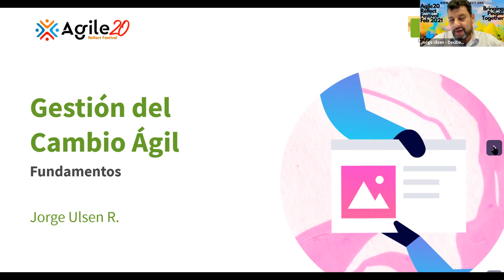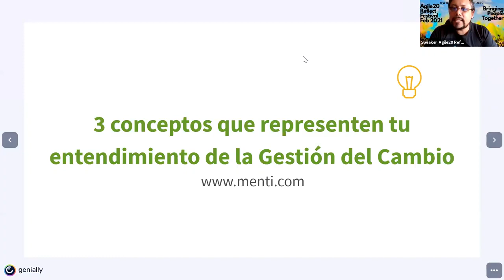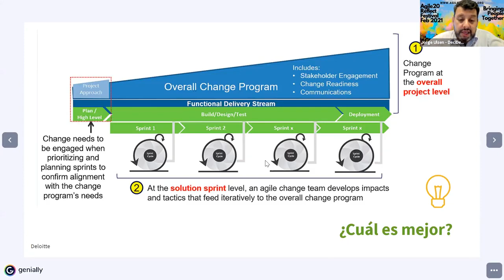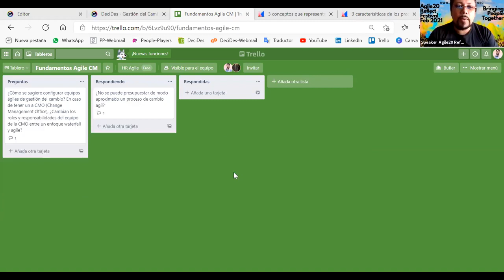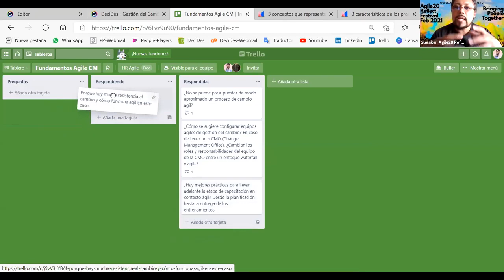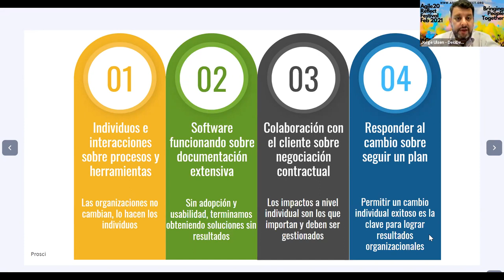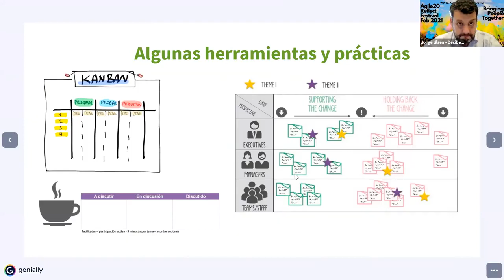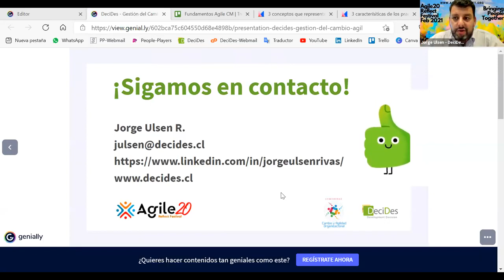Conferencia Interactiva: Fundamentos de Agile Change Management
Te invitamos a ver la conferencia interactiva que ofrecimos -el 17 de febrero de 2021- sobre Fundamentos de la Gestión del Cambio Ágil. Fue una actividad muy interesante y participativa con profesionales de Argentina, Bolivia, Chile, Colombia, Ecuador, España, Perú, entre otros países.

¿Te gustaría profundizar tus conocimientos? Revisa aquí nuestra certificación